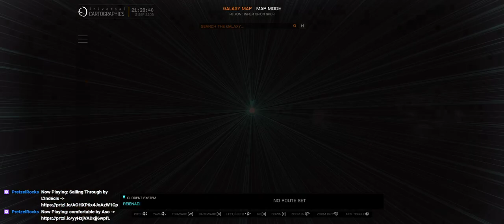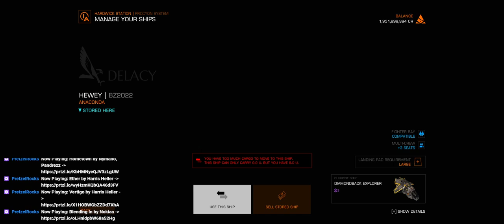About tmie I ranked up...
So, since jumping from console to PC (a year ago) I&#39;ve been slowly clawing back to where I was. Whilst I&#39;ve unlockd a number of engineers, I still need to wrok on my Super Power Ranks .so that I can unlock certain &#34;goodies&#34;.

My first one, is to get the permit for SOL .so working on ranking up to Petty Officer with the Feds...not too far now -- Watch live